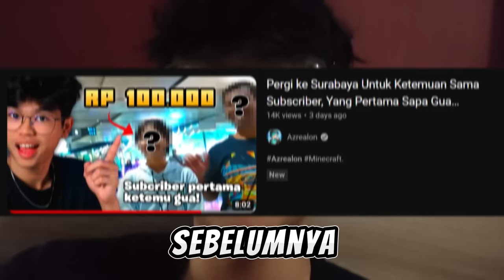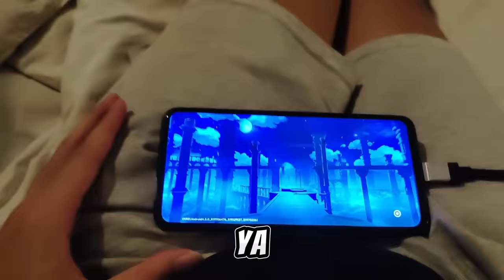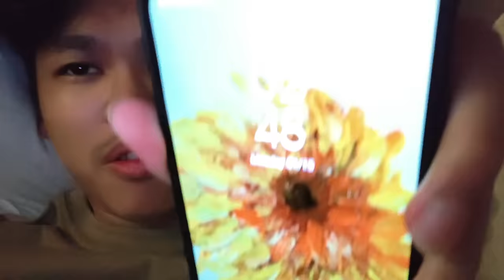Gw Pergi Ke Warnet Di Luar Kota & Bantai Server Lomba Build Di Minecraft!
Ayo guys ikut gua explore bareng di Teyvat dan cobain Karakter barunya!

Redeem Code : NA88ANTJL5SD